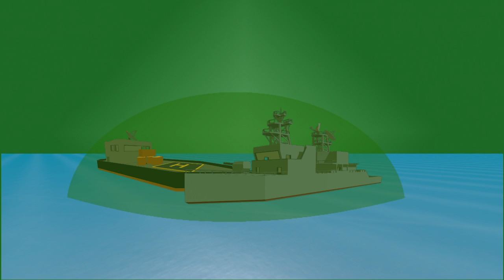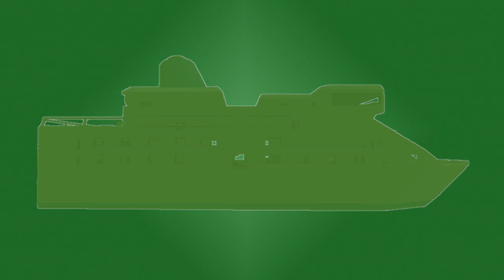THE KNOWN STORY OF HAWAII | Unturned Lore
In this video I analyze the notes which were added in the new Hawaii expansion, and try to piece together the events which took place on the isolated American island. From shady companies to ancient Tiki legends, we go over the story of Hawaii in roughly 6 minutes! Grab your surfboards and let's begin!

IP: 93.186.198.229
Port: 27615

P.S.: Do not actually kill Wilkins, it's just the guy's name!